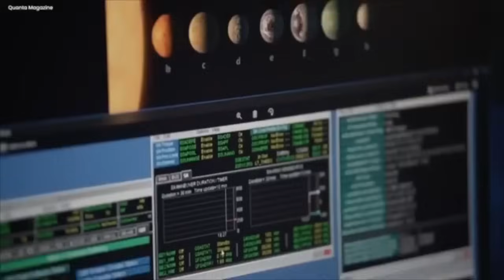James Webb Telescope FINALLY Reveals NASA's Long-Hidden Discovery on Pluto!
Pluto, the diminutive dwarf planet residing on the outer fringes of our solar system, is a celestial enigma. Nestled within the Kuiper belt, this region teems with hundreds of thousands of minor icy planets and asteroids, forming a cosmic neighborhood that extends beyond the known boundaries of our sun's influence. Once hailed as the ninth planet in our solar system, Pluto bore the name of the Roman god of the underworld, the mythological deity overseeing the realms of shadows and secrets.

However, in a momentous and highly debated decision, Pluto was demoted from its planetary status in 2006, narrowing the exclusive club of planets in our solar system to eight. This transformation in our understanding of the cosmos marked a significant chapter in the ongoing saga of astronomical exploration, prompting us to reevaluate our preconceived notions of planetary definitions.

In the grand tapestry of the universe, we have witnessed an unprecedented expansion of knowledge over the past several centuries. Our collective understanding of planetary bodies, their compositions, and the intricate dance of celestial mechanics has grown exponentially. We have marveled at the gaseous giants like Jupiter and Saturn, peered closely at the rocky terrain of Mars, and speculated on the potential habitability of distant exoplanets.

Yet, even as our comprehension of the cosmos has matured, there remains a tantalizing question: do we truly grasp the full extent of the mysteries concealed within our own galaxy? The stars that illuminate our night sky still hold secrets waiting to be unraveled. As we venture into the depths of space, we continue to ponder the unknown, eager to explore the enigmatic realms beyond our celestial doorstep.